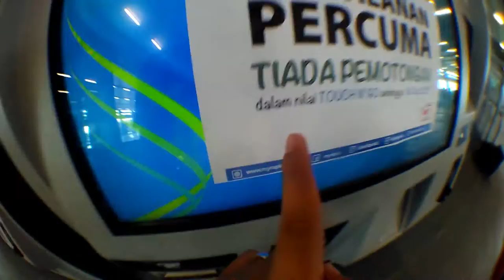Episod #57- Tayar MRT pancit kat stesen surian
Aku suke buat travell vlog, tapi takde sen. Ni pun guna duit sikit nk g MRT tu... Okay la... Tapi rosak plak MRTnye...